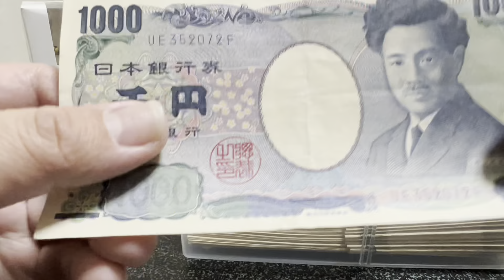1日1000円貯金チャレンジ179日目！目指せ〇〇万円、新しいものと、過去のもの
1日1000円札貯金179日目！
いつます。
ありがとうございます😊